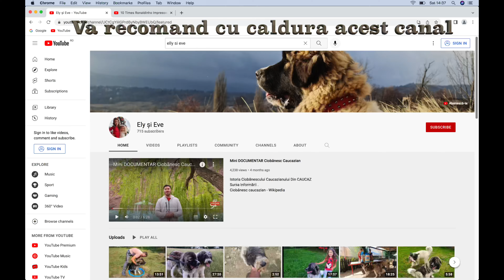Am primit hrana pentru catei si un cadou special de la prietenii nostri Andreea si Adrian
Am primit hrana pentru catei si un cadou special de la prietenii nostri Andreea si Adrian, mai jos aveti un link cu cnalul lor de youtube
Asociatia Nils si prietenii sai Drajna de Jos judetul Prahova
Cei care doriti sa sustineti aceste animale si acest proiect o puteti face aici:
CONT: IBAN RO14RNCB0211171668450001 - Asociatia Nils si prietenii sai IONESCU LEHADUS Ana-Maria
Cod de identificare fiscal 45271573